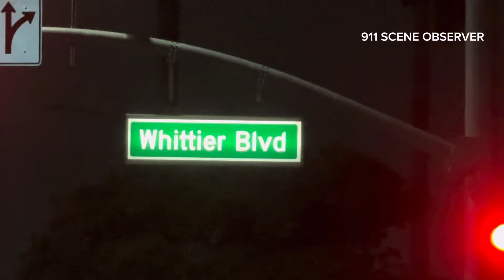Driver crashes into a tree and almost hits a taco stand Whittier Ca 06/07/24